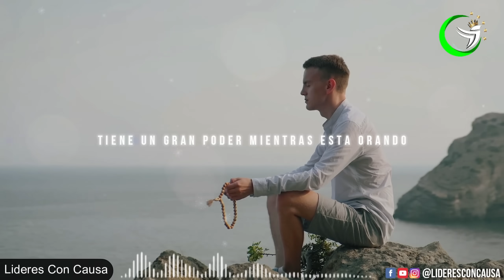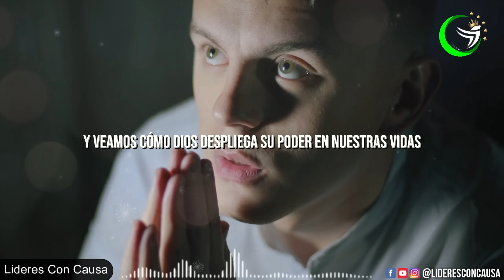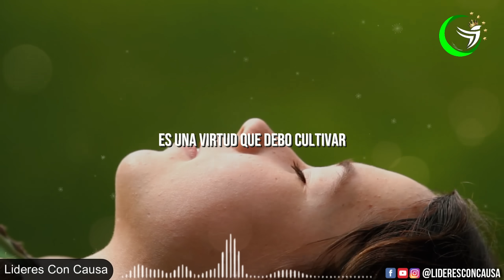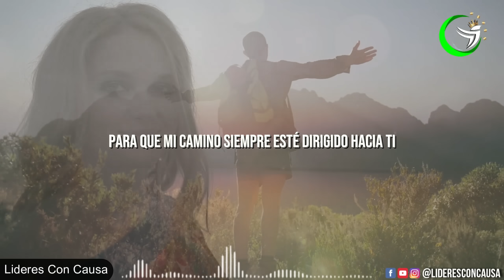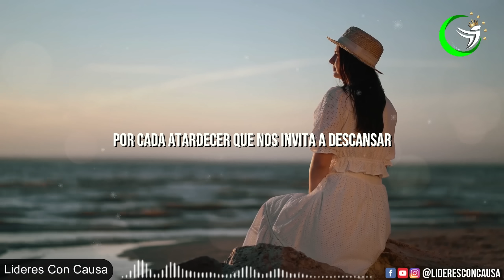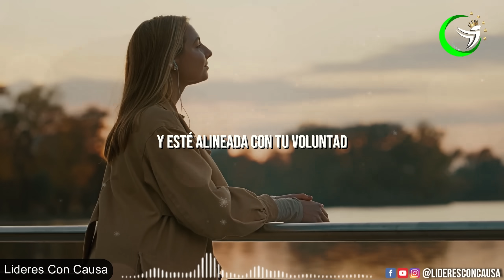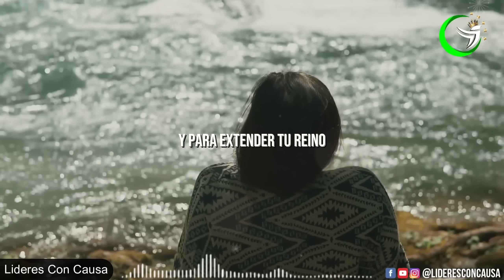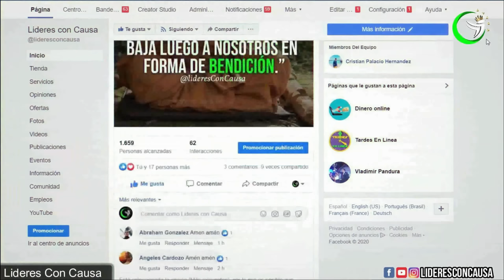DESPIERTA Y REPITE TODAS LAS MAÑANAS ESTA ORACIÓN MATUTINA PARA LEVANTAR EL ÁNIMO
ESCUCHA ESTA HERMOSA ORACION DE GRATITUD DE LA MAÑANA PARA ATRAER MUCHAS BENDICIONES Y MAS ABUNDANCIA, FELICIDAD Y PROSPERIDAD..
A través de nuestras oraciones, tenemos la capacidad de desatar la asombrosa e inagotable energía de Dios en nuestras vidas, convirtiéndonos en un faro de inspiración y bendición para aquellos que nos rodean y necesitan nuestras oraciones.
Santiago 5:16 nos recuerda la importancia y el poder de la confesión y la oración. Nos insta a ser transparentes y honestos unos con otros, a admitir nuestras faltas y a buscar el perdón. Pero no se detiene ahí. También nos llama a orar unos por otros, a interceder y a llevar las cargas de los demás ante Dios.
Santiago dice que la oración puede sanar y restaurar a las personas. La oración hace la diferencia. La oración afecta el cambio. Hoy, medita en el poder de la oración y pon tu fe en acción. ¡Póngase de acuerdo con Dios y Su Palabra y observe lo que Él hará por usted!

ENTREGA TU DIA EN LAS MANOS DE DIOS..

Edicion: lideresConCausa
Videos : VIDEOBLOCKS